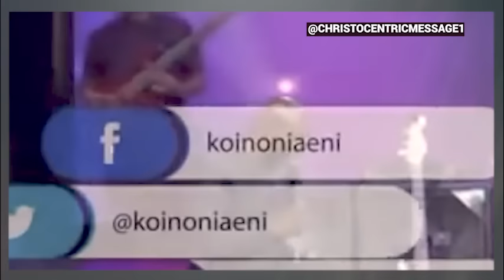IF YOU WANT TO KNOW THE SPIRIT REALM'S ORDERS, WATCH THIS - APOSTLE JOSHUA SELMAN